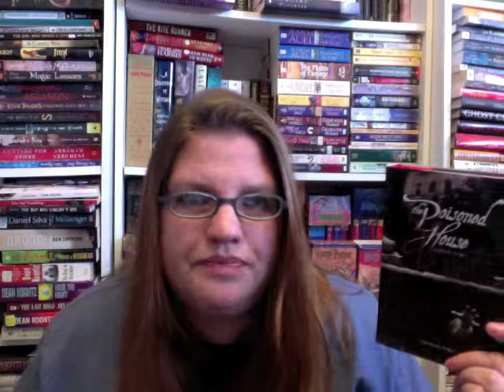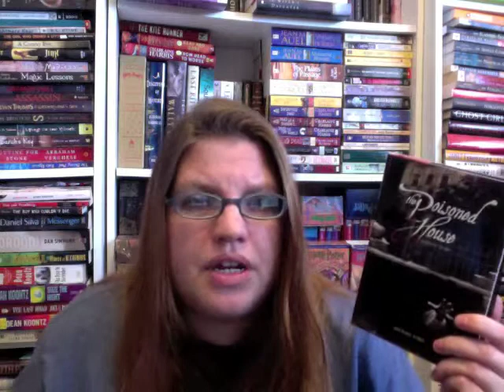Review: The Poisoned House by Michael Ford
Krista reviews for Burn Bright